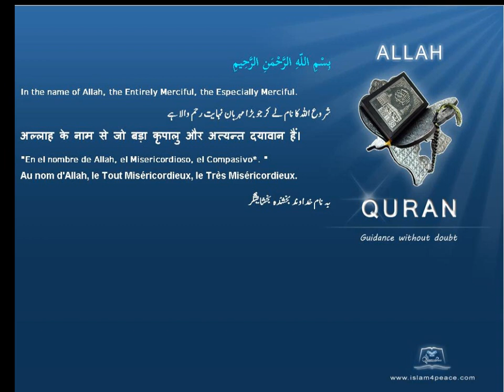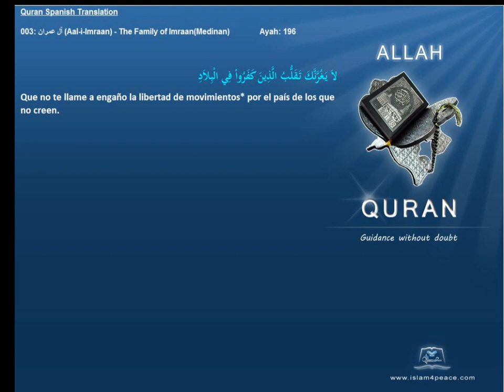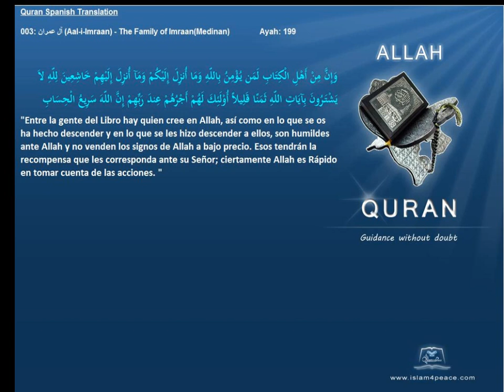Quran Spanish Only 003 آل عمران Aal i Imraan The Family of ImraanMedinanIslam4peace com